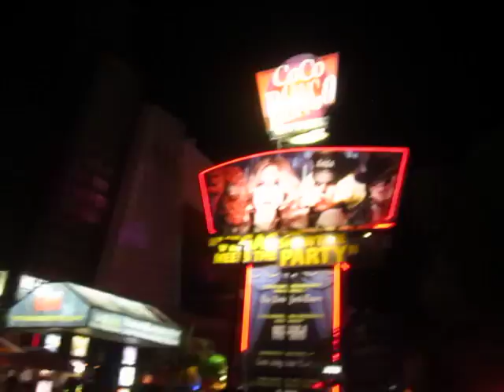Cancun Hotel Zona Feb. 2014